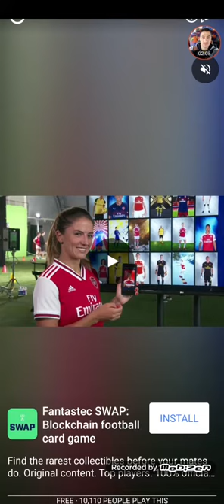SLAP KINGS EP.3 Samaranje